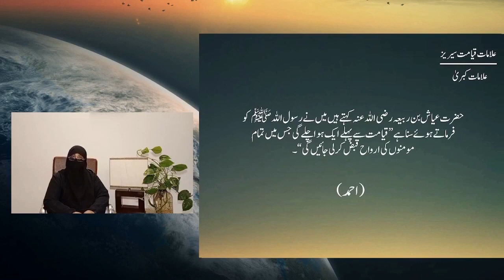10)پاکیزہ ہوا کا چلنا اور مومنوں کا فوت ہونا By Dr Zeba Waqar